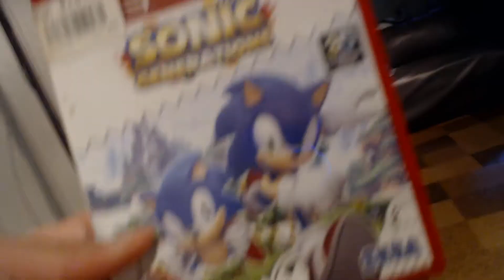New Videos Coming Soon To The Channel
Lego batman 3 & sonic generations